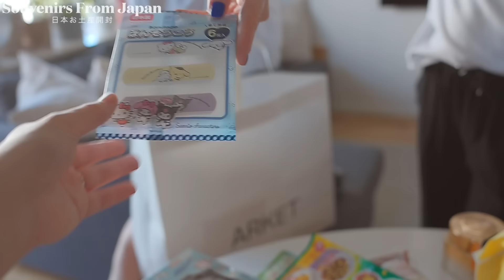日本のお土産🇯🇵🇸🇪スウェーデン在住家族が大興奮！友人ハンナから大量のお土産をもらいました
動画内で使用している一部音楽はLilladagのオリジナルです
🎧 Music
You and I  - Lilladag

⚪︎ Amazon Music

⚪︎ 2nd Album『FIKADAGS? / Lilladag』

Lilladag🌿(リラダーグ)
Scandinavian Life vlog by Stockholm based Japanese composer Sayuri Hayashi Egnell
スウェーデン在住の音楽家が綴る北欧暮らしVlog。映画音楽の作曲、プロデュース、アート、動画等を作っています。